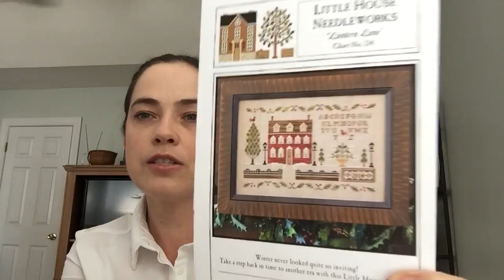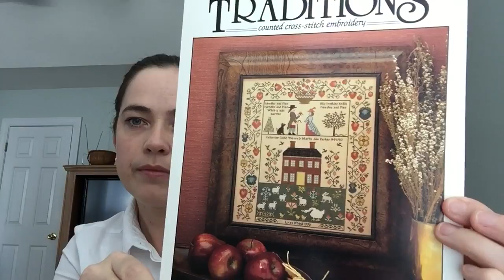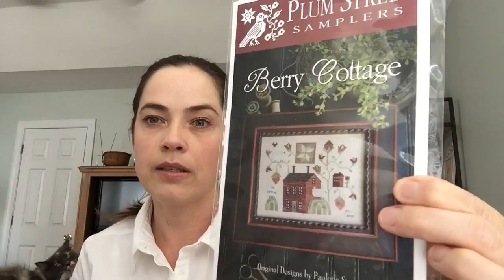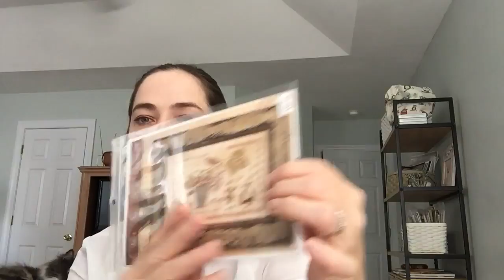Nicole's Needlework: FlossTube/Episode 36 - A Finish, WIPs and Stash!